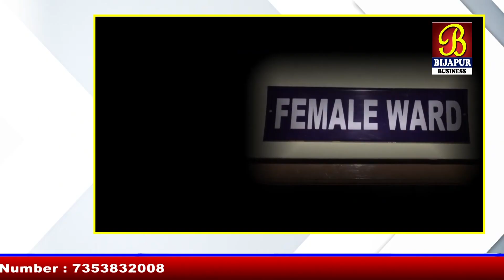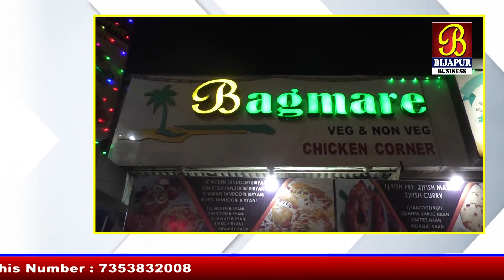Bijapur Business..! 12-01-2020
4tv news agency Urdu & Hindi News portal